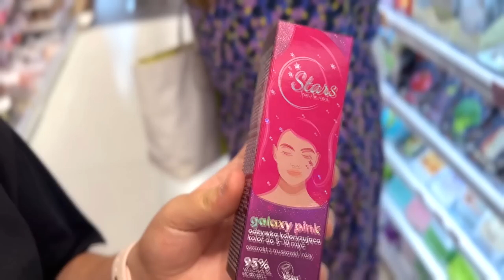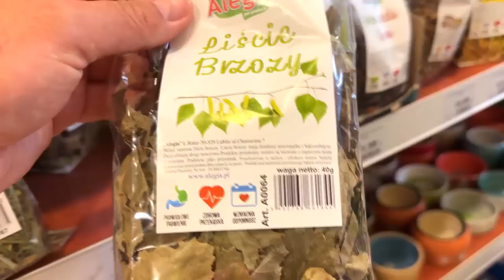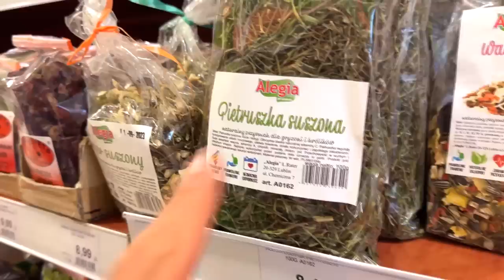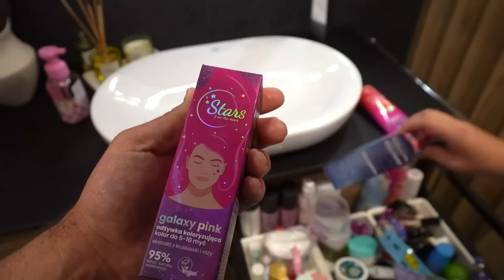FARBUJĘ WŁOSY NA RÓZOWO 🤩 WIZYTA U DENTYSTY 🦷 | VLOG MISIA I JA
Czas przygotować się do wakacyjnego wyjazdu! Wizyta u dentysty, małe zakupy oraz farbowanie włosów... na różowo 😍 Już teraz możecie zostawić 👍 żeby tata podjął wyzwanie!😘 10000 👍 pod tym filmem i tata farbuje ze mną włosy!

41-500 Chorzów